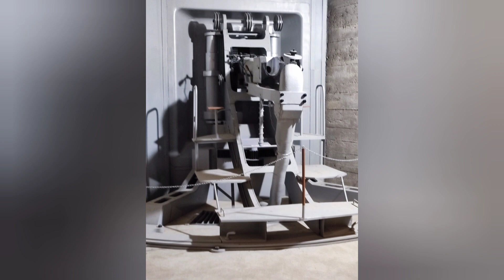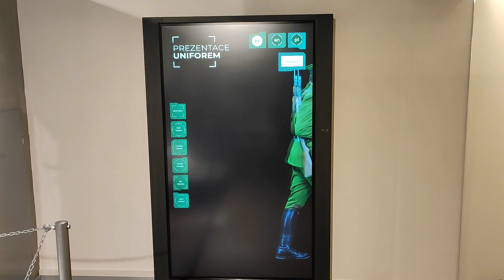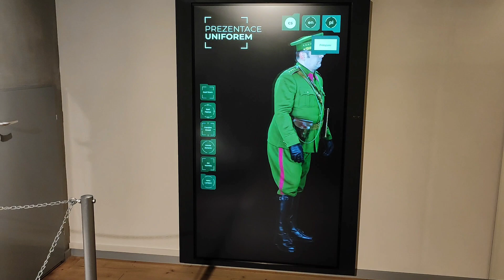Dovolená v Polici nad Metují 4. den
Den Pátek